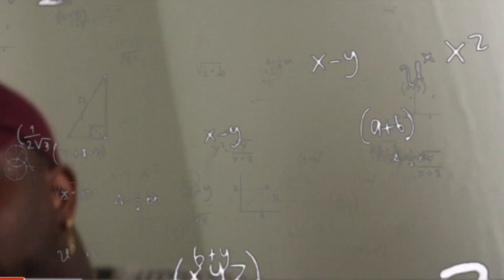Day In The Life: Vlog *Holiday Edition*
Vlog Time! My first Vlog I hope you enjoy this video!

If you don't have a CREW like mine, GET YOU A NEW ONE!

editing software:iMovie